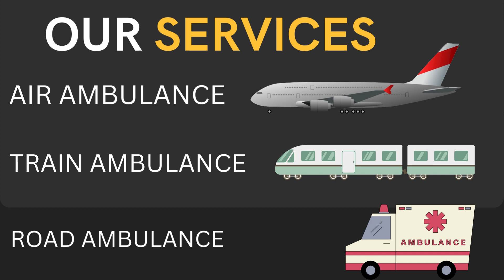Sky Air Ambulance Service in Visakhapatnam & Gaya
Sky Air Ambulance provides quick medical relocation with a bed-to-bed facility to shift patients without any trouble. We made ourselves the most efficient medical transport provider and operate with complete transparency.